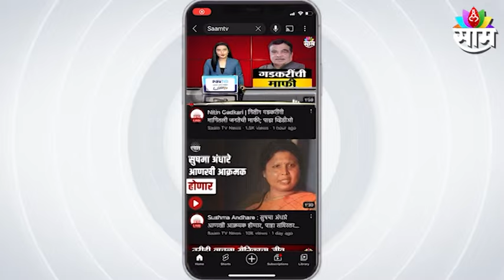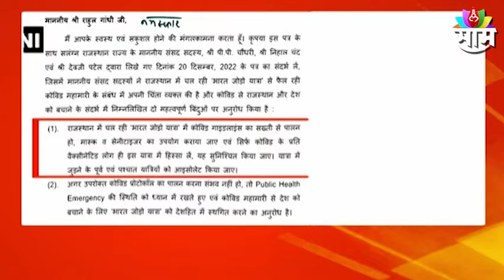Raj Thackeray : मनसेसाठी सोळावं वरीस धोक्याचं की यशाचं ? ; पाहा हा Saam Report